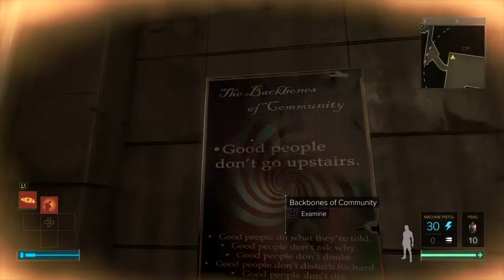DEUS Ex MD|Inside The Cult(Ep.10.5)